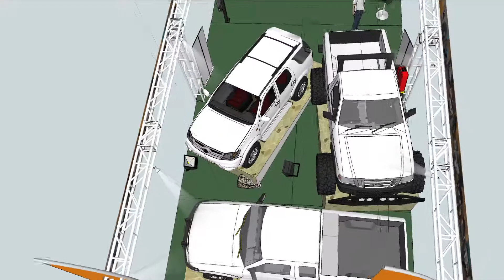Plan pp booth 31 10 2014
My job